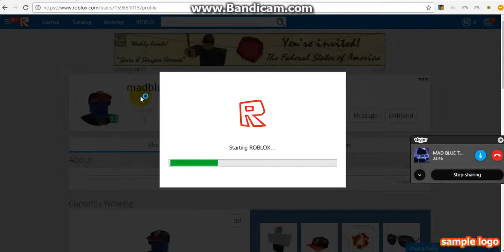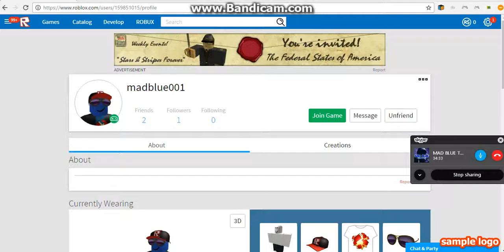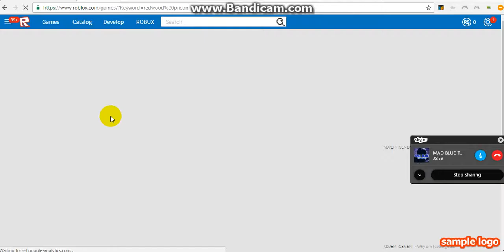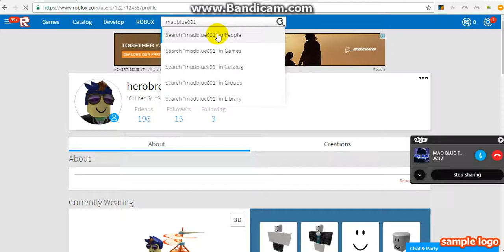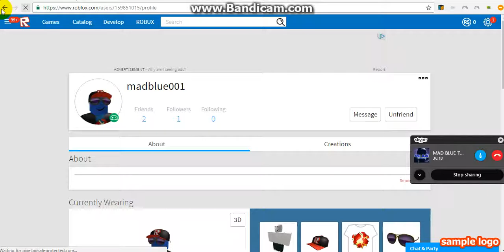how to play roblox with your friends